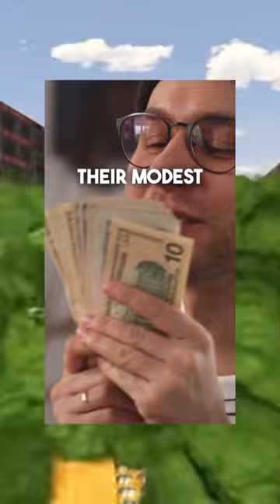The Issa Brothers💰money